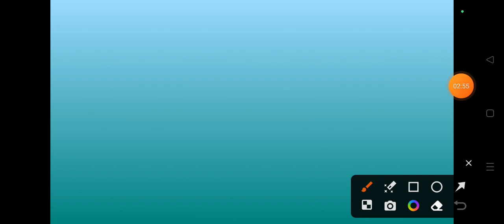LnT में Vth सेम के मार्क्स कैसे भरेंmarks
LnT में Vth सेम के मार्क्स कैसे भरेंmarks rejistration college trend @AmplitudeStudies2.0